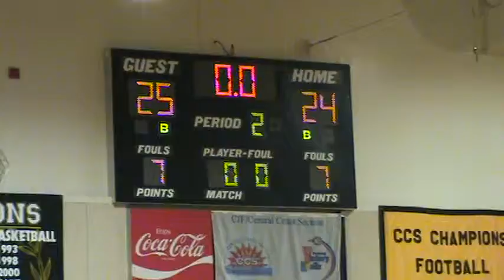041 JV Basketball Tournament vs James Lick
JV Basketball Tournament vs James Lick